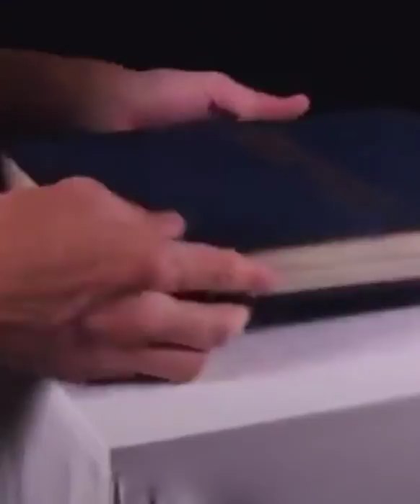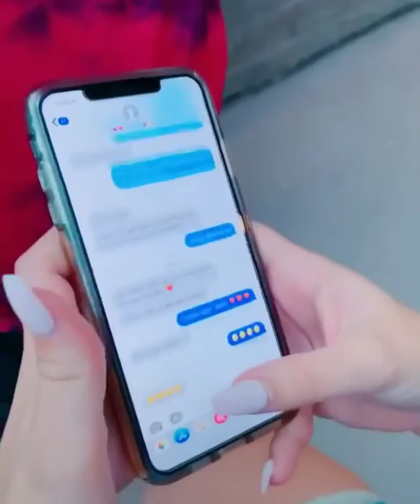Чудеса тиктока/Tik-Tok The best 2021